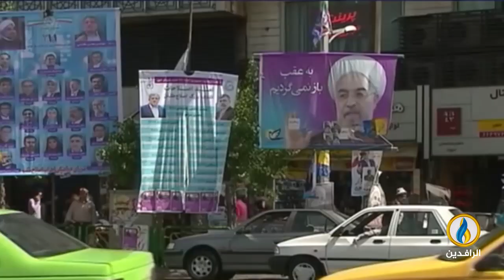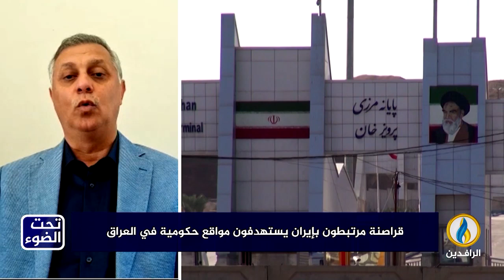تحت_الضوء | دلالات زيارة الرئيس الإيراني الجديد لـ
ضيوف الحلقة:
مصطفى كامل - رئيس تحرير صحيفة وجهات نظر
عبد الله سلمان - باحث سياسي

تقديم:
سمير أكرم